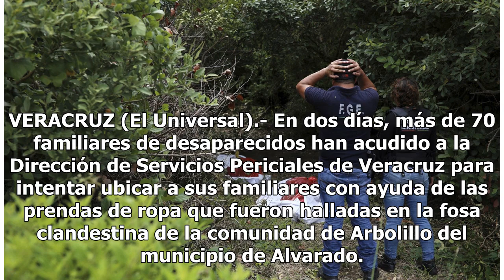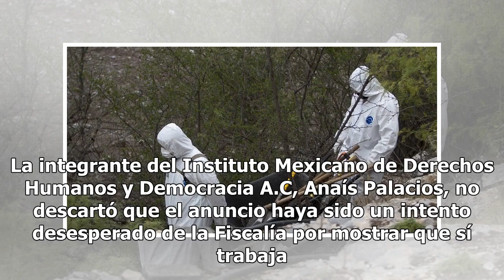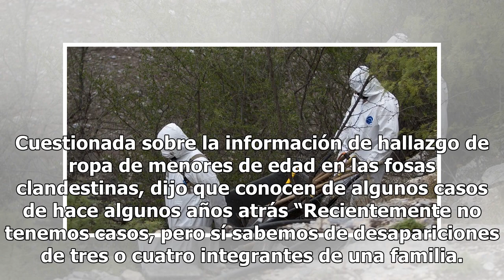Aumentan a 174 los cadáveres hallados en fosa clandestina de Veracruz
VERACRUZ (El Universal).- En dos días, más de 70 familiares de desaparecidos han acudido a la Dirección de Servicios Periciales de Veracruz para intentar ubicar a sus familiares con ayuda de las prendas de ropa que fueron halladas en la fosa clandestina de la comunidad de Arbolillo del municipio de ...